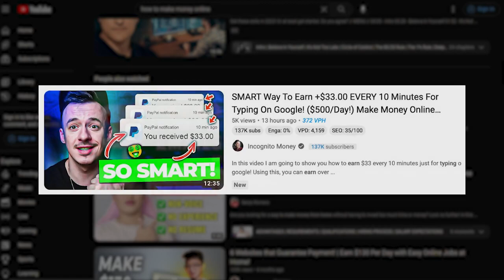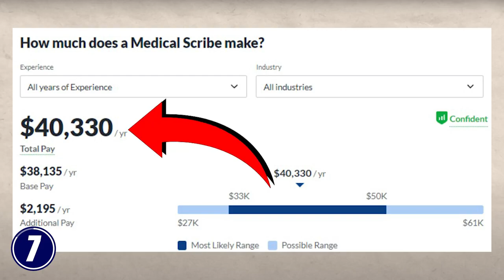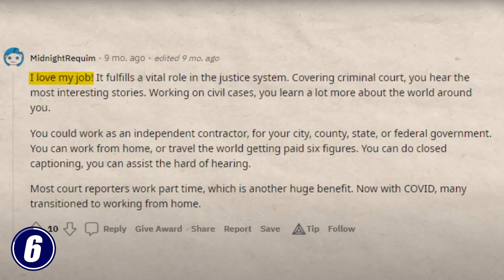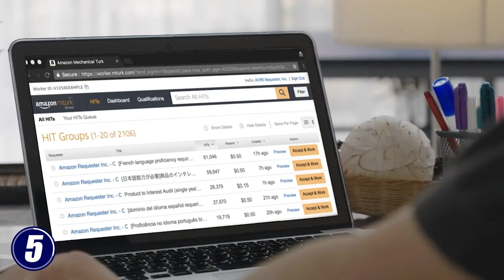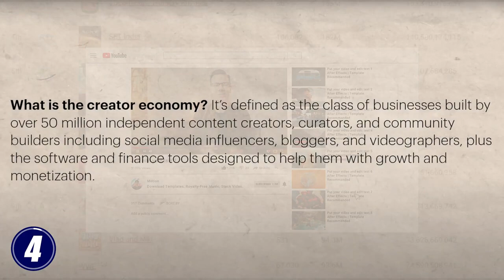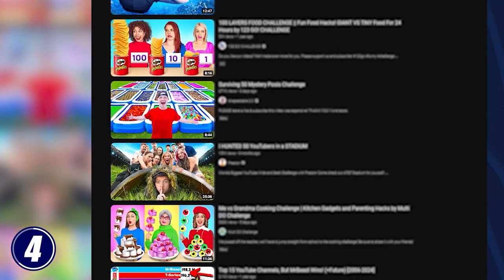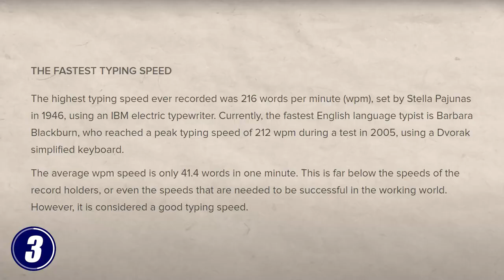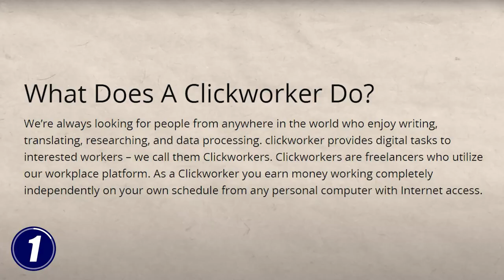7 Best Typing Jobs From Home That ACTUALLY Earn Money720P 60FPS